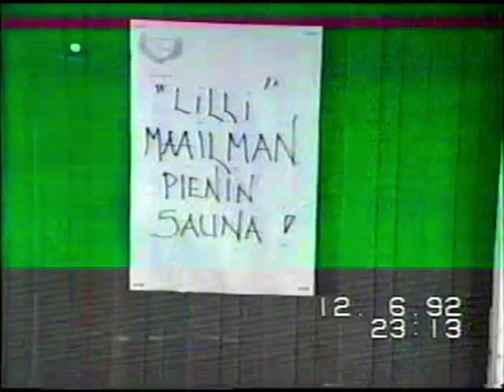Sodankylän elokuvafestivaalit II osa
Festaritunnelmaa elokuvaesitysten ulkopuolella.